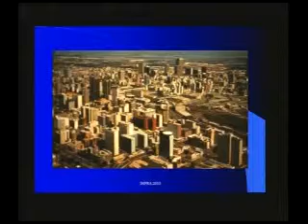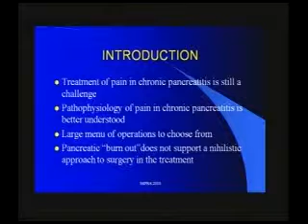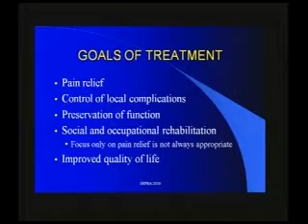Surgical Management of Chronic Pancreatitis MD Smith.MD.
9th.World Congress of the International Hepato-Pancreato-Biliary Association. 2010 Buenos Aires Argentina 2010- Pancreas-DVD 17 Symposium -Management of chronic pancreatitis